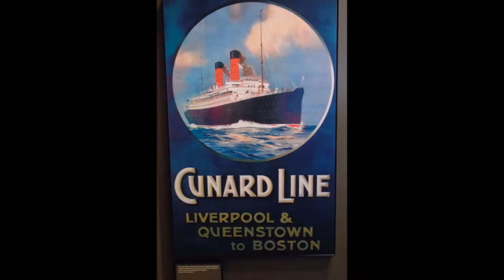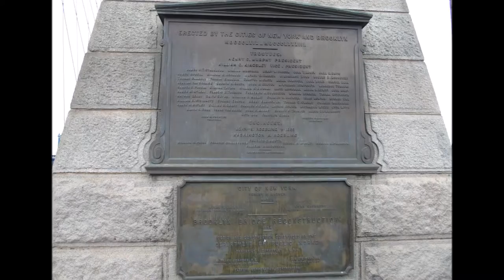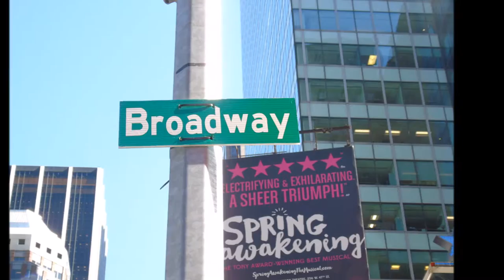New York Slideshow to music Above and Beyond - Fly to New York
Photos in New York NYC taken with Sony DSC H400 Camera to music Above and Beyond - Fly to New York
Took photos of places I visited in New York including Empire State , Central Park , Strawberry Fields John Lennon , Brooklyn Bridge , Times Square , 5th Avenue , Rockerfella Center , Statue of Liberty and loads more..